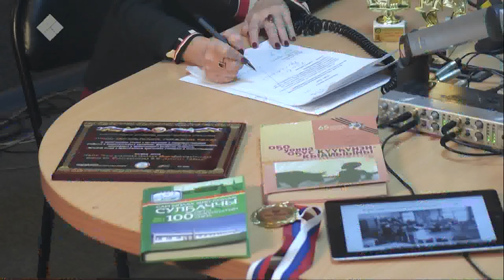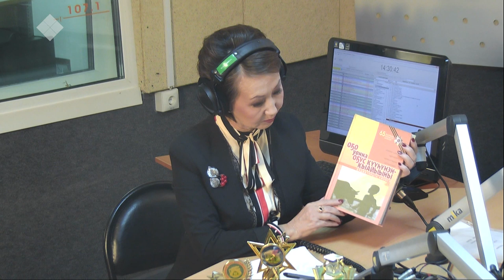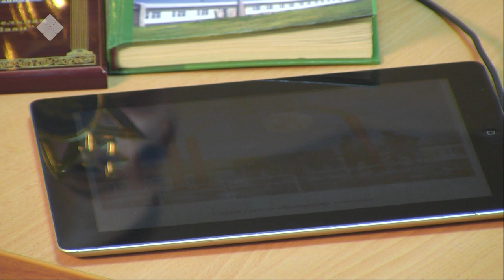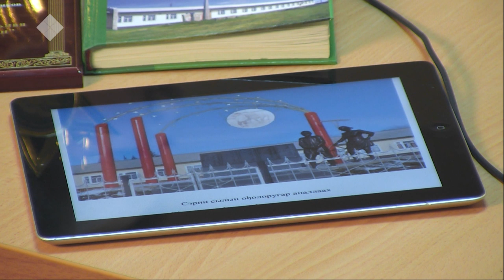Тэтим чааha (10.12.19)